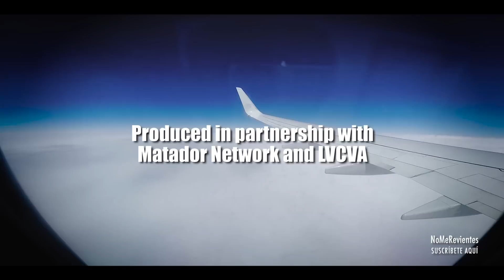El Vlogtch: Las Vegas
Les dejo aquí las redes de NoMeRevientes por si quieren estar al pendiente de más contenido:

Y pueden encontrarme en Snapchat y Vine como @YayoGutierrez